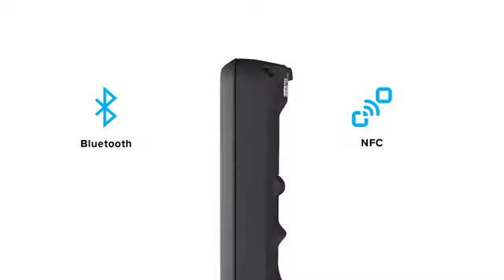Zebra MC2200 y MC2700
Los dispositivos móviles de Zebra MC2200 y MC2700 están pensados para utilizar en pequeñas y medianas empresas.
Con conectividad sólo WiFi (MC2200) o con WiFi y 4G (MC2700). Con pantalla táctil y el teclado.